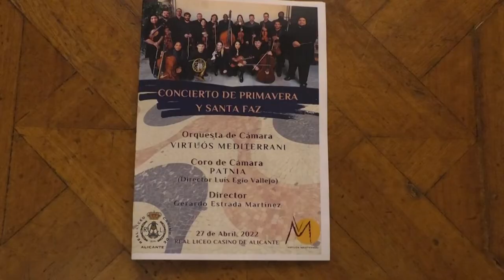El Real Liceo Casino de Alicante celebra con gran éxito su historia y la Santa Faz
Con el himno de Alicante, el Real Liceo Casino de Alicante ha conmemorado la celebración de su 183 aniversario y la festividad de la Santa Faz.

Con el tiempo, este templo de la cultura ha ido evolucionando hasta que el Rey Juan Carlos I concede la distinción de “Real”.

La Orquesta Virtuós Mediterrani enriquece la activa vida cultural de Alicante cubriendo el repertorio más camerístico y dando opciones y nuevos aires musicales al público de la ciudad. En esta ocasión, ha estado acompañada por el coro Patner de San Javier.

Debido a la limitación del aforo, hay gente que no ha podido disfrutar de la actuación de la prestigiosa orquesta que dirige Gerardo Estrada Martínez por eso, desde el Real Liceo Casino ya están pensando en aumentar el número de actuaciones al mes para que las personas puedan disfrutar de música en directo en este magnífico escenario.